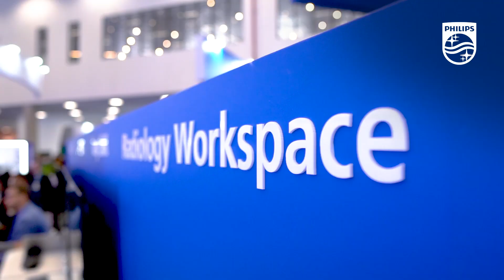Hospitalar 2024 | A percepção dos nossos clientes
Veja o que diz Ordilei Magnano, diretor administrativo do Hospital São Lucas, sobre a nova aplicação do Tasy EMR, o AI Virtual Assistant.